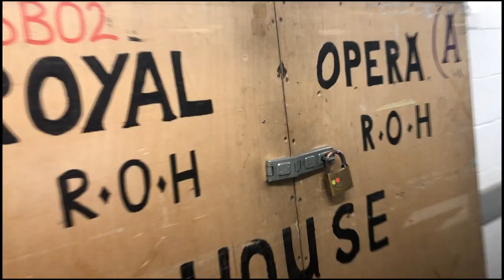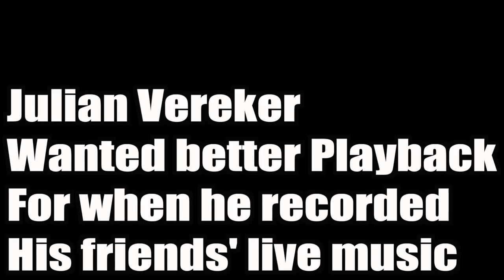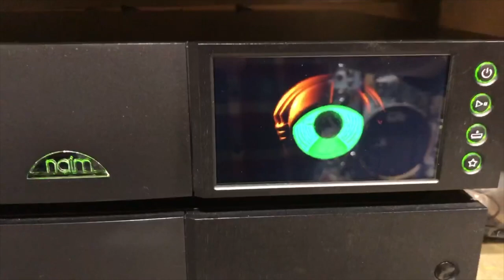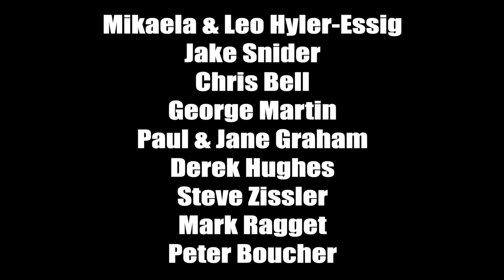Gig Harbor Audio UK Trip 2020 to visit Naim Audio, Graham Audio, and The Royal Opera House London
Gig Harbor Audio UK Trip 2020 to visit Naim Audio in Salisbury, UK and Paul Graham of Graham Audio at the Royal Opera House in London.  We also look at a very small Naim Audio system in Gig Harbor, a medium Naim Audio/Graham Audio system in Gig Harbor, and a large Naim Audio system in Seattle.